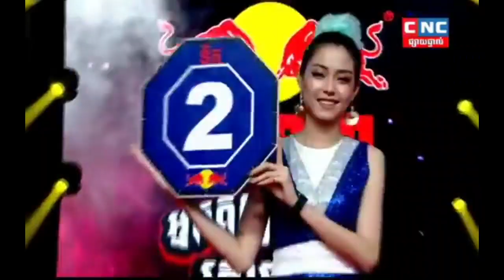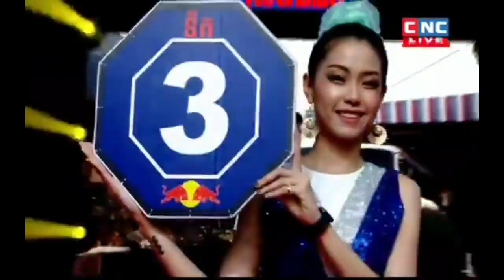ធឿន ធារ៉ា ប៉ះ វង្ស វិឆ័យ, Thoeun Theara Vs Vong Vichhai, CNC,04 July 2020